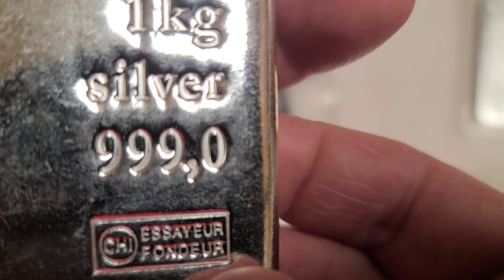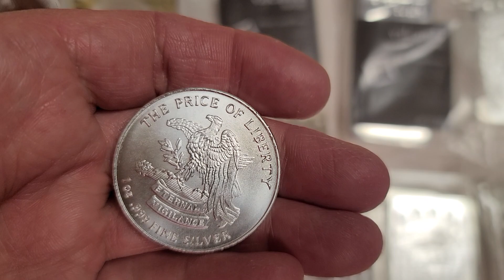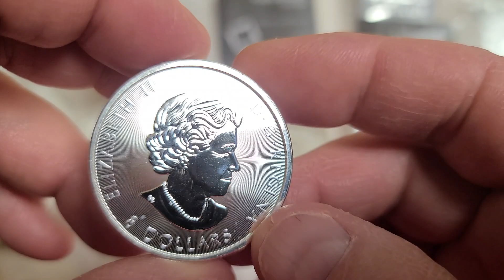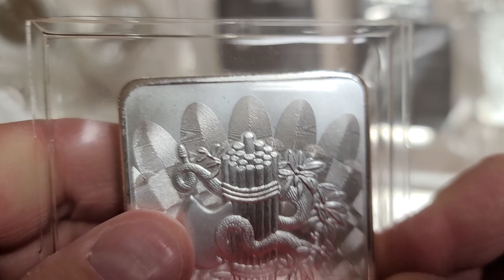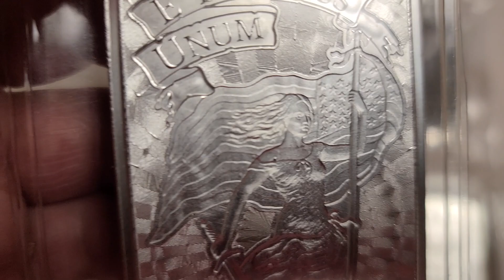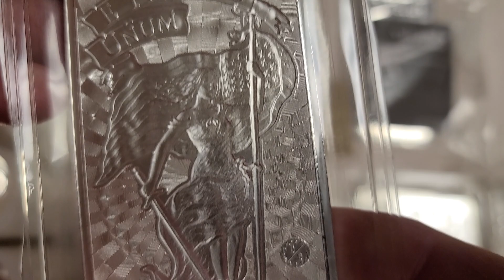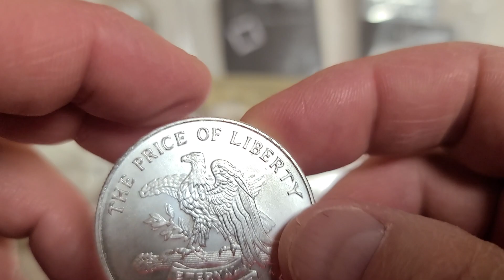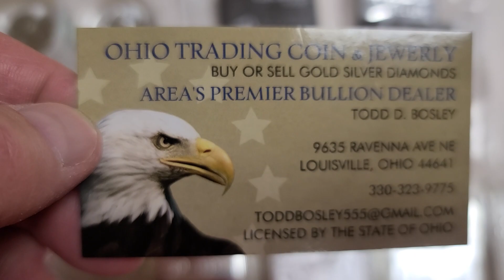Why It's Time To Buy Silver NOW!!!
We Buy & Sell Daily!!!

Ohio Trading Coin & Jewelry
9635 Ravenna Ave NE
Louisville, Ohio 44641